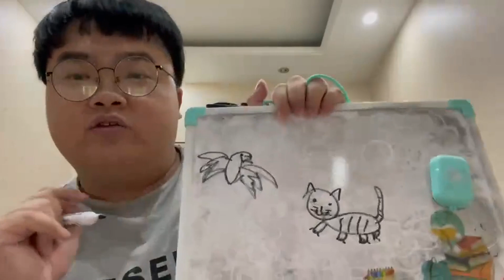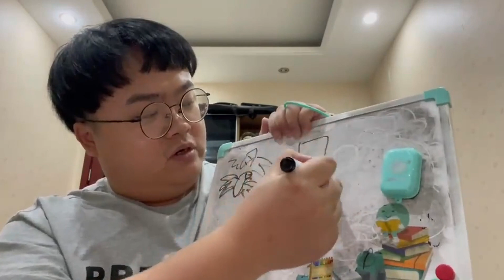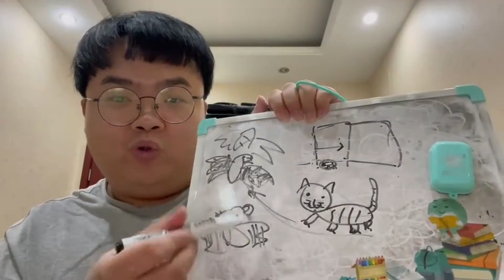Cat Catching Bat - Beginner Chinese Story - Chinese Comprehensible Input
Shoutout to our Patrons: Jose, Glenda, Tim, Ted, Kara, Pingu, Caleb, Kai, Bulmaro, Jonathon, Tuan, Erin, Keith, T, Aaron, Ramina, AJ, Jacob, Gary, Simon, & Motion Master.  Thank you so much for your support - you help make the future of Comprehensible Mandarin possible!